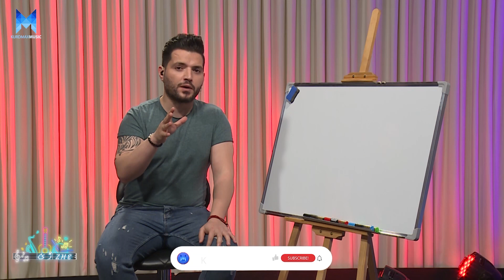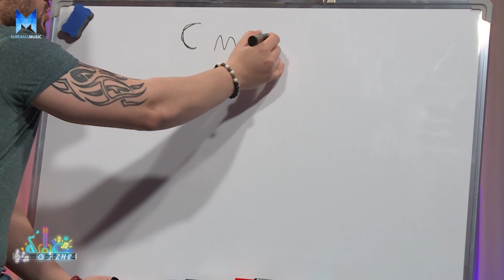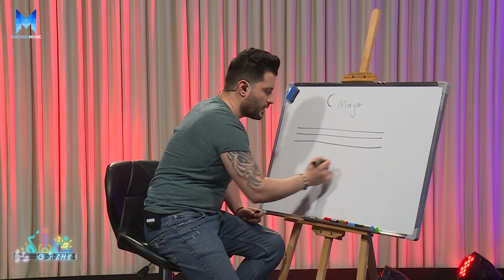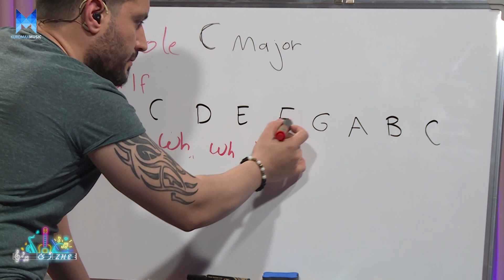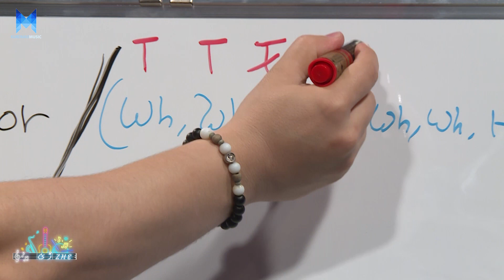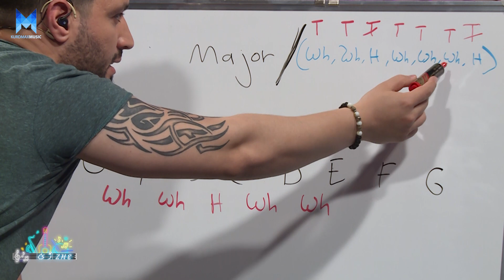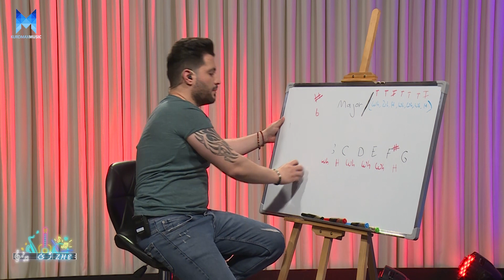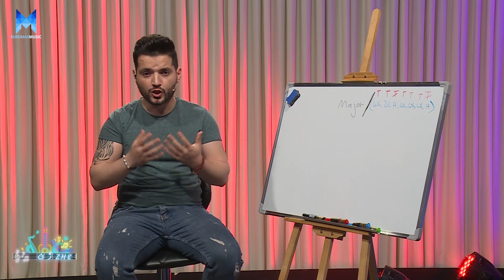Zhe - Alqay 9 | باسکردنی سکێڵی مێجەر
پڕۆگرامی ژێ ئەڵقەی نۆیەم (باسکردنی سکێڵی مێجەر)

نوێترین بەرهەمەکان و تایبەت ترین بەرهەمەکان تەنها
لە کوردماکس موزیک ببینن

Kurdmax Muzîk Deng û Awazê Kurdan